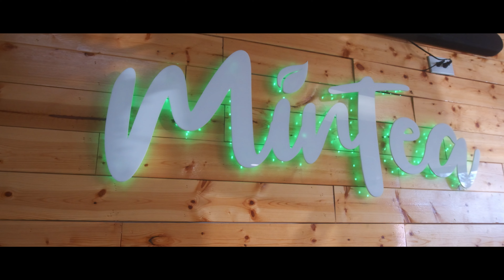You're going to want some of this!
First Mintea Clovis promo video.
thanks to the wonderful staff for doing all that you do.